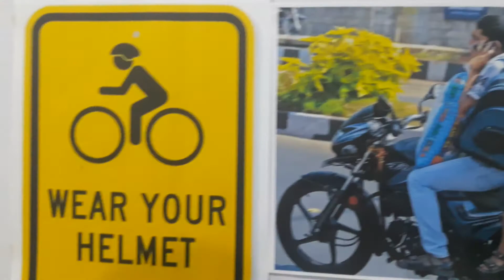Wear helmet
Dr virk educational series